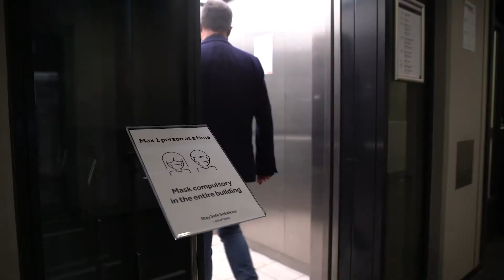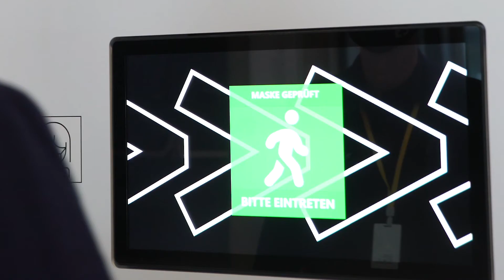STAY SAFE SOLUTIONS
Unter Stay Safe Solutions bieten wir Ihnen Konzepte und Maßnahmen, die es Ihnen in dieser Zeit ermöglichen, wieder persönliche und emotionale Begegnungen von Menschen mit Ihrer Marken zu inszenieren.